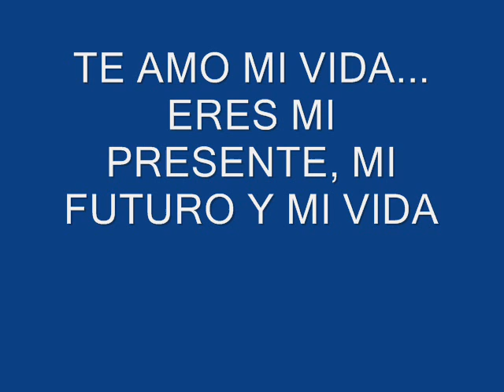TE AMO MI VIDA